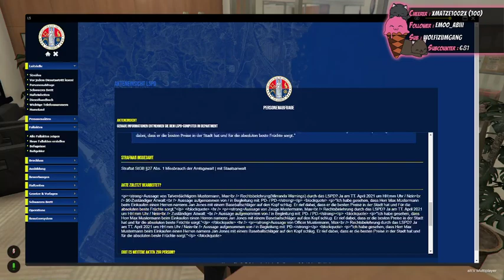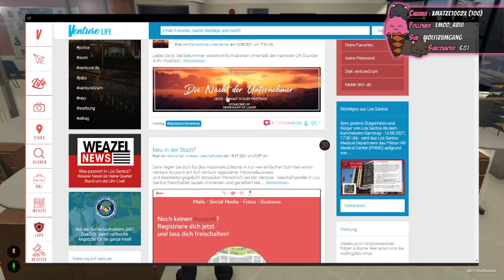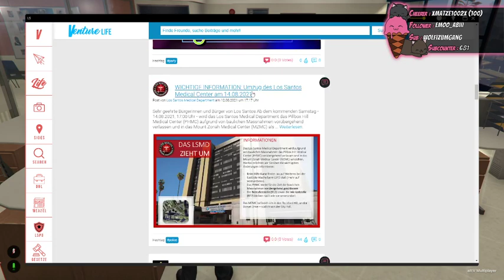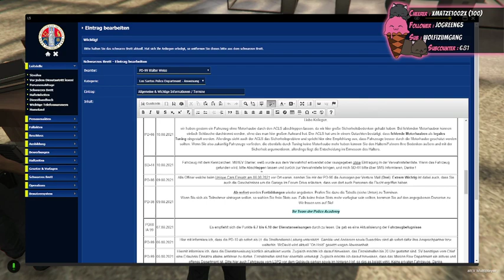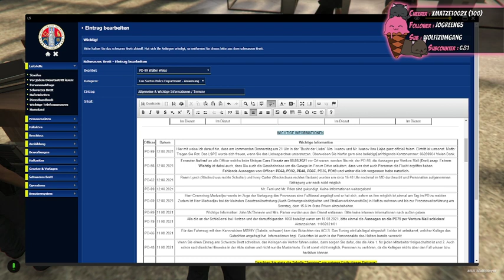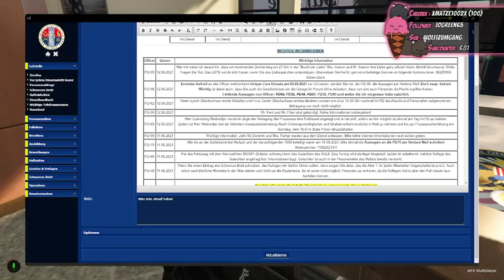Honey Marshall - Lucky V - GTA V RP - VoD 12.08.2021 - Teil 1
Hallo!
Schön, dass du hier auf meinem YouTube Kanal gelandet bist. Hier erwarten dich vor allem VODs aus meinen Livestreams, welche regelmäßig auf Twitch stattfinden.
Wenn Du hier live dabei sein möchtest schau doch auch gern auf meinem Twitch Kanal vorbei.

Wie du dort hin kommst? Ganz easy.

Ich freu mich darauf von dir im Chat zu lesen oder über einen lieben Kommentar unter meinen Videos!🤍

Folgt mir auch gerne auf Social Media!

Impressum:

TwoReach GmbH
Neusser Straße 5-7
50670 Köln

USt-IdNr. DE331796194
Handelsregister Amtsgericht Köln, HRB 101550
Managing Directors: Hannes Eitel, Sebastian Zach Hallo!

Impressum:

TwoReach GmbH
Neusser Straße 5-7
50670 Köln

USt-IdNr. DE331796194